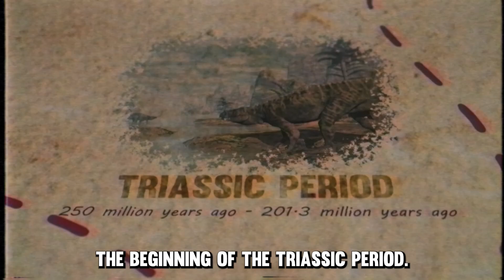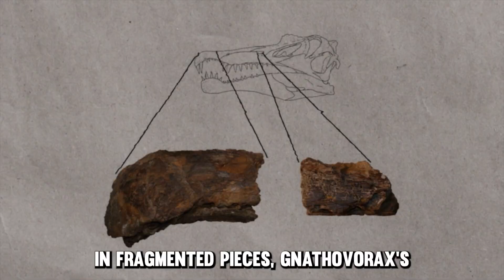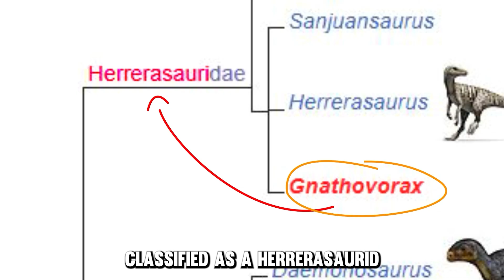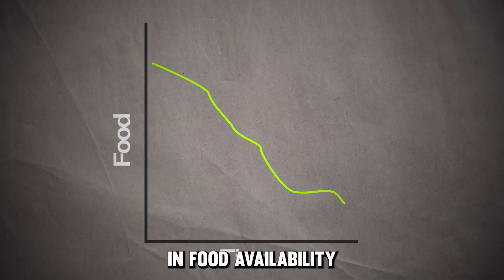Worlds FIRST Carnivorous Dinosaur Discovered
Gnathovorax cabreirai, possibly the first true carnivorous dinosaur to walk the planet. It holds the record as the oldest known meat-eating dinosaur, beating the previous record by more than 30 million years.

For millions of years, most creatures were either small reptiles or plant-eating herbivores. But that all changed around 233 million years ago.

Unlike most early dinosaur discoveries, which are often found in fragmented pieces, Gnathovorax’s fossils have been surprisingly well preserved. with an almost complete skeleton in tact.